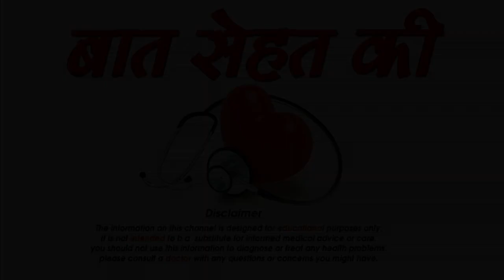संतरे के छिलके चहरे पर लगाने से होते हे ये अद्भुत लाभ II Healthy Care Tips for Face beauty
हम सभी संतरा खाने के बाद उसके छिलके को कूड़ेदान में फेंक देते हैं. हमें ये लगता है कि संतरे के छिलका के क्या फायदे हो सकते हैं, पर आपको ये जानकर आश्चर्य होगा कि संतरे का छिलका न केवल स्वास्थ्य के लिए बहुत फायदेमंद है बल्क‍ि खूबसूरती निखारने में भी ये बहुत कारगर है.
इसमें मौजूद एंटी-ऑक्सीडेंट गुण त्वचा और बाल दोनों को निखारने का काम करता है. अगर आप ग्लोइंग और बेदाग त्वचा की इच्छा रखते हैं तो एकबार संतरे के छिलके को जरूर इस्तेमाल करके देखें.

इसके छिलके से पाउडर बनाना बहुत ही आसान है. सबसे पहले संतरे के छिलके को धूप में सूखने के लिए डाल दीजिए. जब ये अच्छी तरह सूख जाए तब इसे मिक्सर में पीस लीजिए. एक जार में इस पाउडर को भरकर रख लीजिए. संतरे के छिलके का इस्तेमाल बाजार में महंगे दामों में बिकने वाले कई उत्पादों में किया जाता है.

और इस पाउडर में शहद दही और गुलाब जल मिलाकर अपने चहरे पर लगाए इससे आपका चेहरा और भी ज्यादा सुन्दर हो जाएगा